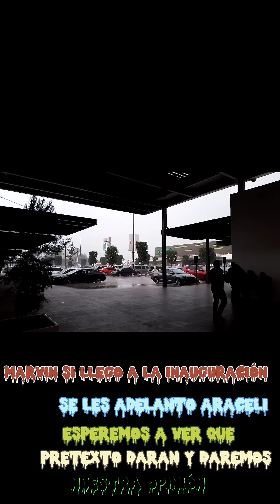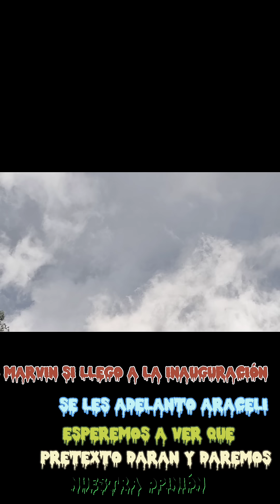ULTIMA HORA .Marvin si llego a canturrear la festividad Araceli sube un vídeo donde se le aprecia .